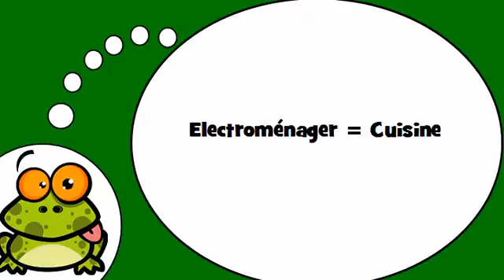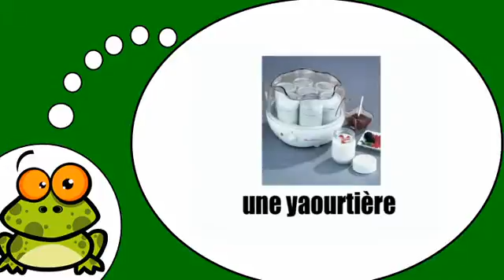Ndinodzidza Furenchi # Electroménager = Cuisine